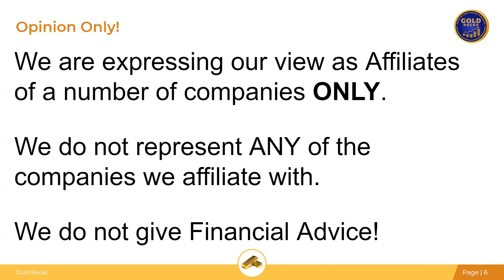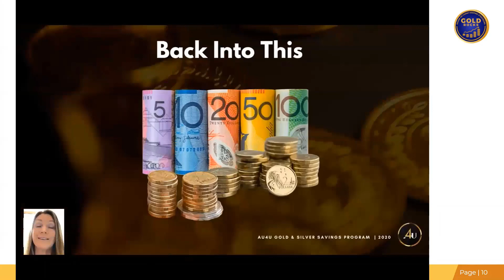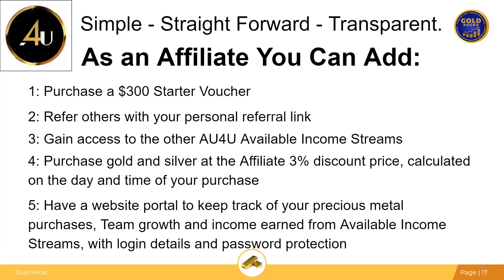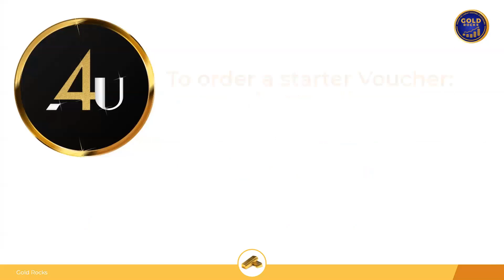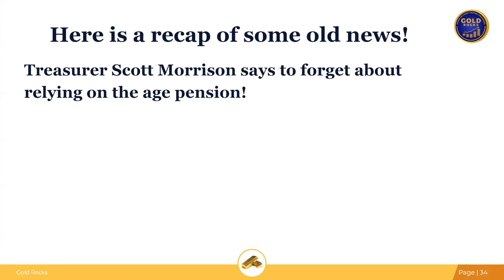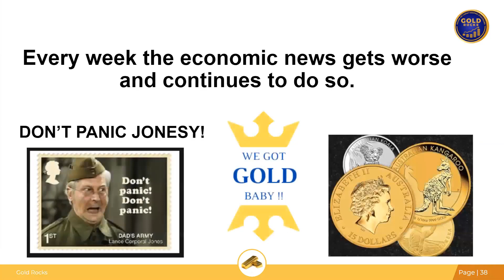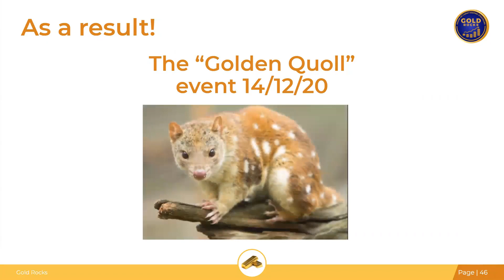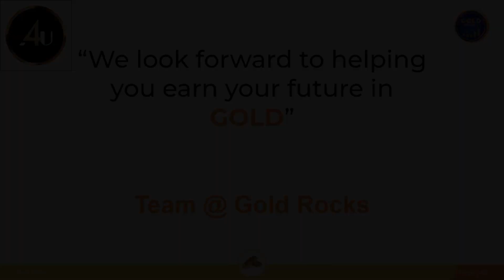74 GOLD Monday 23 11 20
Make sure you have Your coins transferred to GSTRADE.EXCHANGE before the 15th of december.
ALL KBC coins need to be transitioned into the G999 platform where we will be trading them into Bitcoin then out of that platform.
If you are intending on moving on to other projects there is nothing to do other than that at the moment.